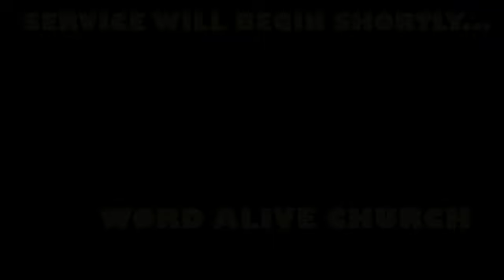Evangelist Mason Hoover November 17 2024